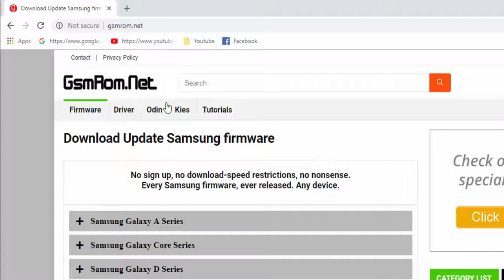Download Samsung Z2 SM Z200F Stock Firmware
we have managed to share the Original Samsung Stock Rom (firmware) for all the available Samsung Devices. we will give you a tutorial on how to update the firmware of your Samsung Galaxy Z2 SM-Z200F.

Required for this is:
- your Galaxy Z2 SM-Z200F, with at least 30 percent charge.